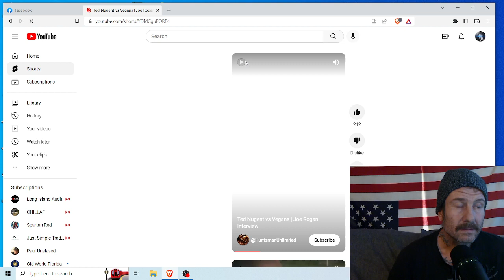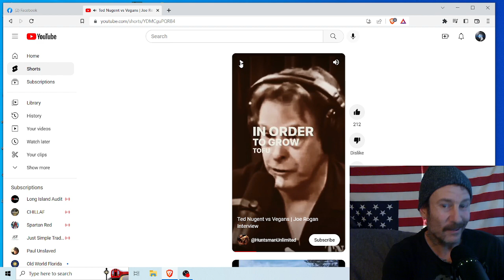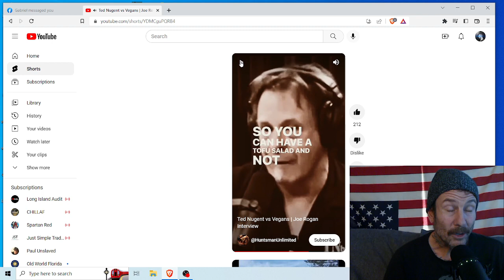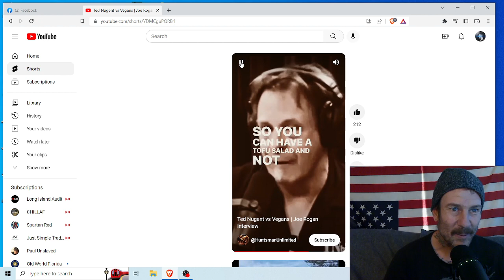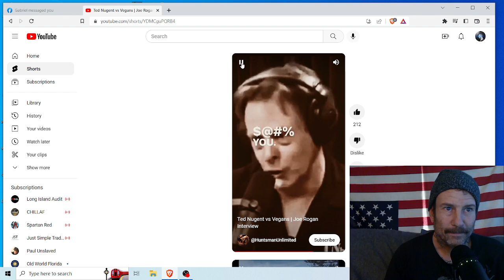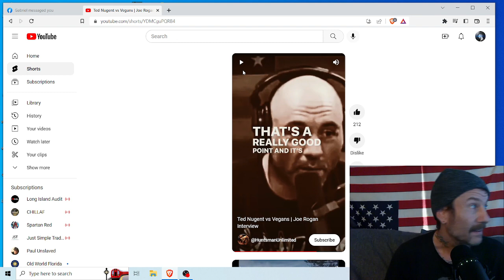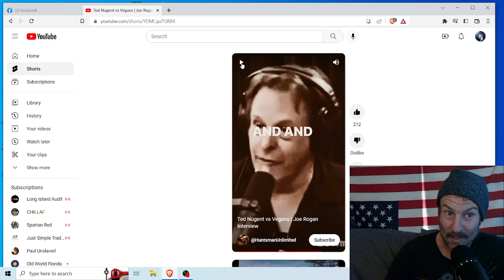Uncle Ted Nugent Gets DESTROYED by a VEGAN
Meat eaters come up with some of the most dishonest arguments.